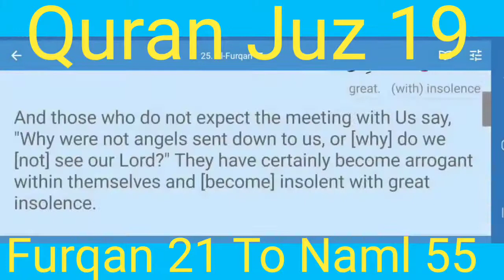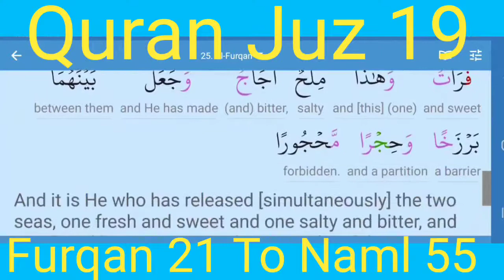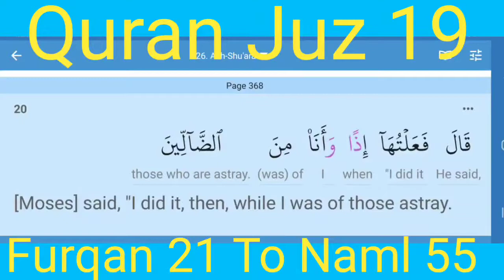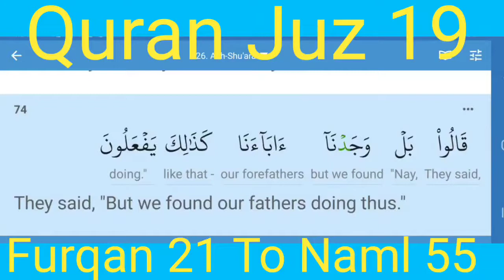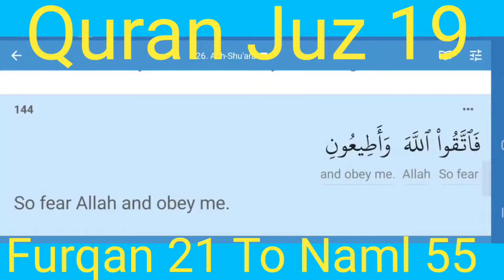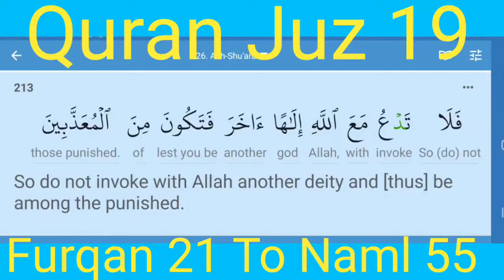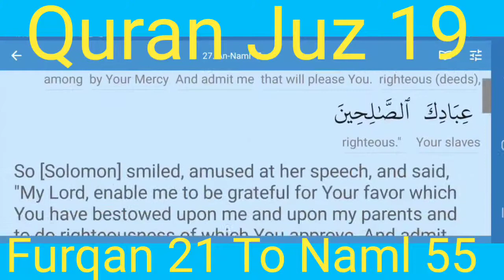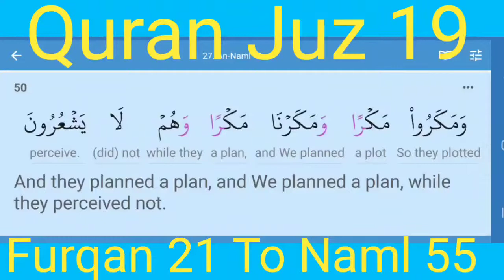Quran Juz 19❤️| Surah Al Furqan verses 21 To An Naml 55